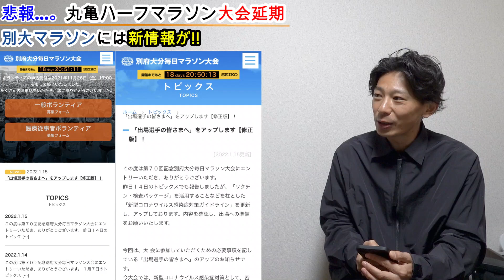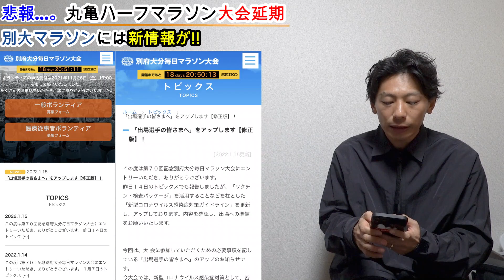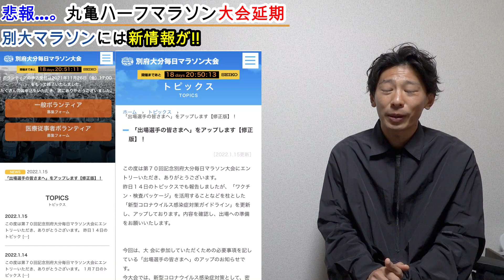香川丸亀国際ハーフマラソンが大会延期!! どうなる別府大分毎日マラソン! 新情報も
第75回 香川丸亀国際ハーフマラソン

悲報…。悲しすぎる…。
今年の丸亀ハーフマラソンはなくなった…。

毎年好記録が出る高速レースの丸亀ハーフマラソンが大会延期へ

調子が良さそうな実業団ランナー多かったので日本記録更新もありえたはずなのに。残念。

そして気になるのは「別府大分毎日マラソン」の開催の有無ですね!!

★トピック★
ランニングの学校オンラインサロンメンバー募集中!!

■牧野×萩原×大谷ちゃんねる（YouTubeサブちゃんねる）